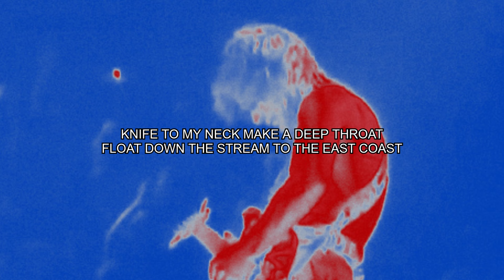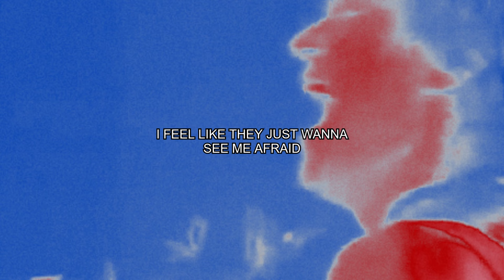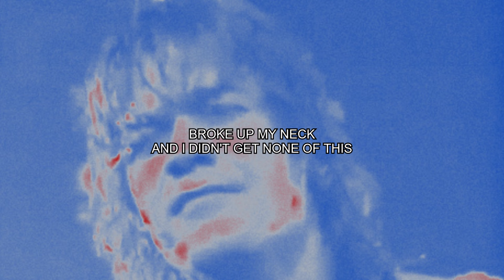KISSTHECROOK & BOIIWNDR - RIP EDDIE VAN HALEN